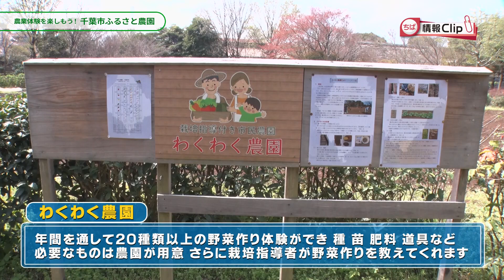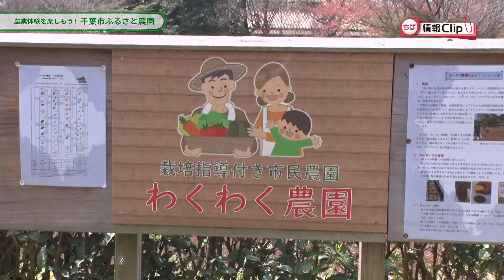【農業満喫体験！千葉市ふるさと農園②】ちば情報Clip 2023年5月後半号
J:COMチャンネル千葉セントラルで放送している千葉市の広報番組「ちば情報Clip」の動画です。
５月後半号は、千葉市ふるさと農園の施設概要・農産物直売コーナーなどを紹介するシリーズ企画の２回目です。

広報番組「ちば情報Clip」は J:COMチャンネル千葉セントラル(11ch)で放送中。
毎月第1・3水～土曜日9時～9時10分、20時～20時10分